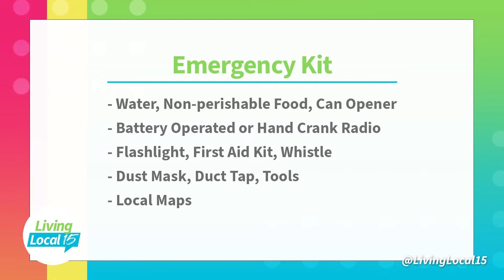Emergency Escape Kit | Living Local 15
Are you prepared for a natural disaster? Do you have a plan, a strategy or a kit? Jessica Williams has you cover with tips and more.
Join host Jessica Williams every weekday morning at 9AM for Living Local 15 on WANE 15.